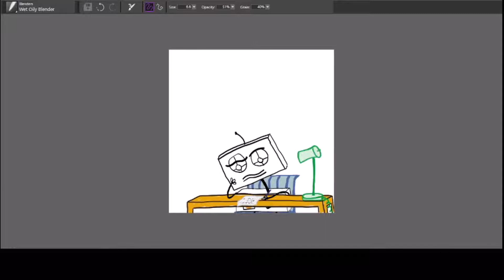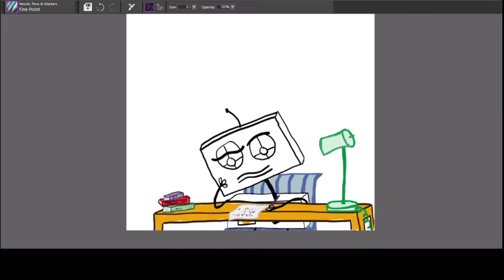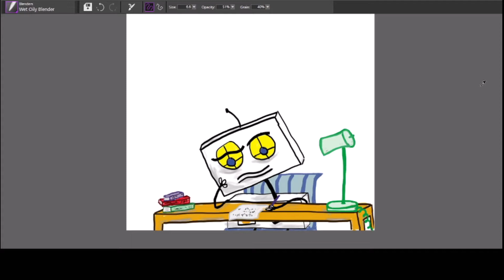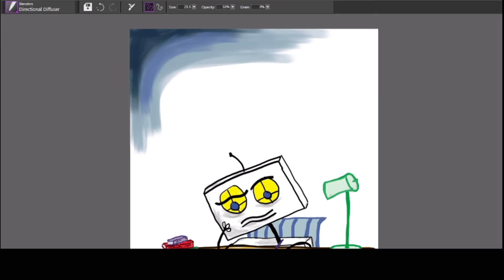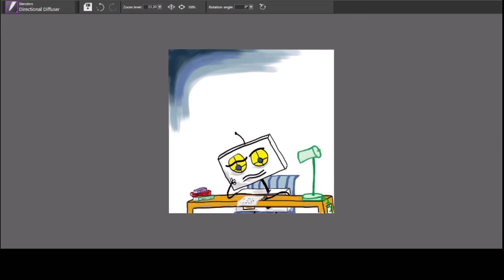Creating Feelings - Confused - Part 2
The confused scene expands in this part of the feelings projects.